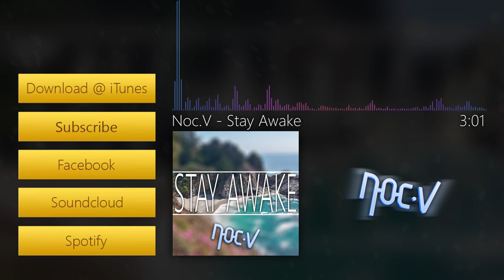Noc.V - Stay Awake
It has been quite a while since I've made some original music hasn't it. Well, hope you guys enjoy this new track =)